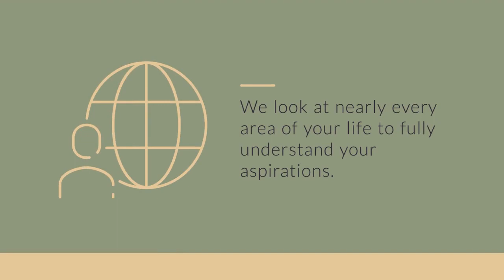Welcome to Versant Capital Management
Wealth is complex, all encompassing, and touches all facets of life, from family to career, hopes to fears, and goals to needs. Versant Capital Management can provide clarity to your money management and investing decisions, whatever unique challenges your situation poses.